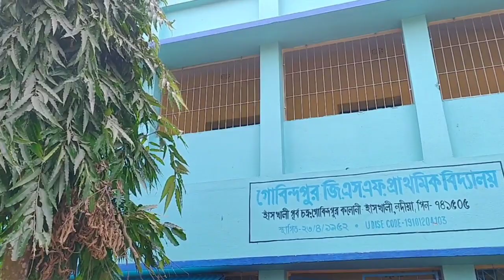Vaccine Nite Giye A .ki..Holo...😱vacsinevlog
I'm house wife. My little son Mayank. Little Mayank vlogs is my channel name. This is
Bengali vlogs and dailly vlogs. I'm interested to vlogs. Please support me.